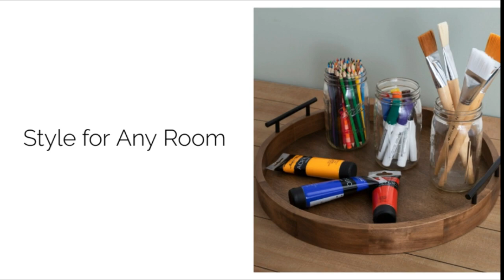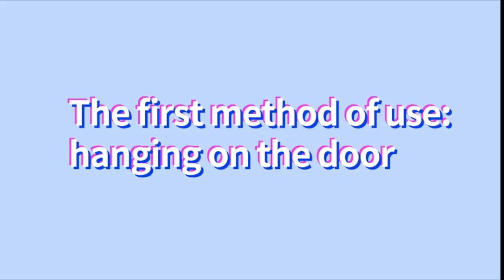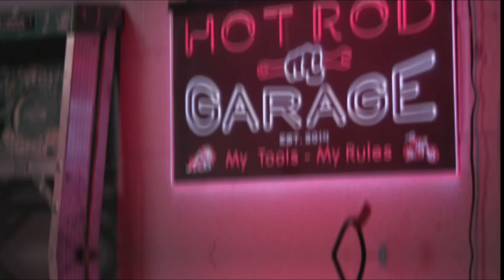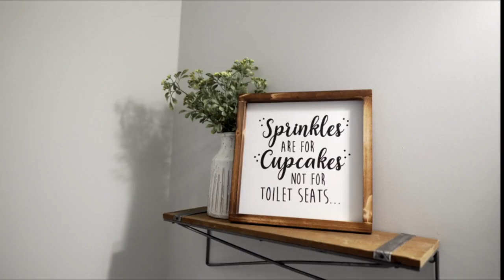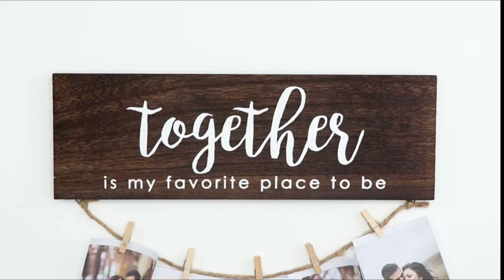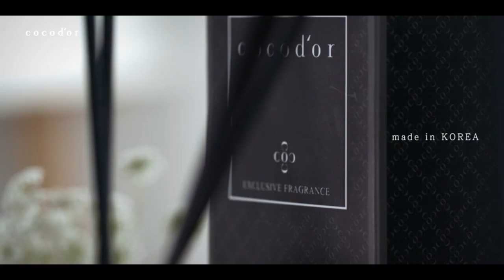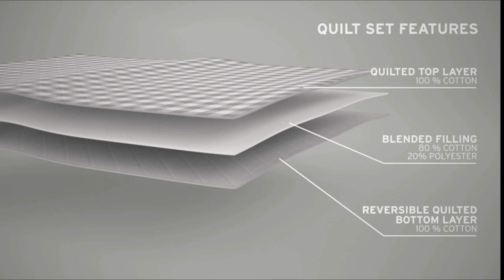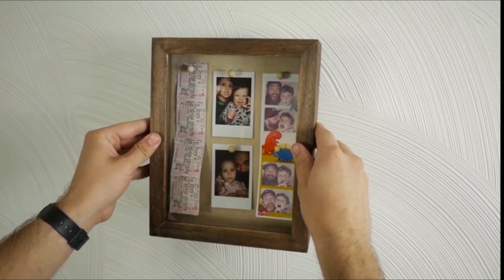BEST AMAZON HOME DECOR ( AMAZON FINDS) WITH LINKS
RealSteel Split Letter Name Monogram Sign - Custom Wall & Home Decor
Kate and Laurel Lipton Modern Round Tray,
Hexagon Wall Decals, 12 PCS Large Removable Acrylic Mirror Wall Stickers
Ceramic Flower Vases Set of 3, Special Design Style of Flambed Glazed
Over The Door Hooks, Towel Holder for Bathroom,
Modern Elegant 18”x12” Rectangle Navy Blue Rectangle Shagreen Decorative Ottoman Coffee Table
AROMATHERAPY CANDLE BOWL GIFT SET OF 2
Personalized Your Name Est Year Theme Home Theater Cinema Dual Color LED Neon Sign Red & Blue
Yoga Meditation décor,Yoga Pose Statue Home Decoration
Key Holder for Wall Decorative with 5 Key Hooks
Garden Solar Lights Pathway Outdoor Moon Crackle Glass Globe Stake Metal Lights,
Home Fragrance Oil Reed Diffuser Sticks Set
Mini Potted Fake Plants Artificial Plastic Eucalyptus Plants
Blessed Signs For Home Decor Wall
4pcs Farmhouse Rustic Wall Decor Signs
Mason Jar Bathroom Accessories Set 4
Natural Decor Acrylic Wall Decorative Mirror Interior Design Wooden Moon Phase Mirror
Rose Flower Reed DiffuserRose Perfume6.7oz
Decorative Luxury Style Black Faux Fur Throw Pillow Case Cushion Cover
Artificial Flower Plants - Mixed Color Daisies in Picket Fence Pot for Indoor Office Wedding Home Decor
Eddie Bauer Home Madrona Collection Bedding Set - 100% Cotton Light-Weight Quilt Bedspread
65-inch Full Body Support Pillow with Washable Velvet Cover
Mesh Desk Organizer, 360-Degree Rotating Multi-Functional Pen Holder
Shadow Box Frame 8x10 Shadow Box Display Case with Linen Back Memorabilia Awards Medals Photos Memory Box
Floating Shelf Wall Mounted Set of 2, Hanging Storage Shelves
2 Tier Wall Mounted Shelf Set of 2
Full Screen Mirrored Jewelry Cabinet Armoire
Homemaid Living Bamboo 3 Tier Shoe Rack Bench